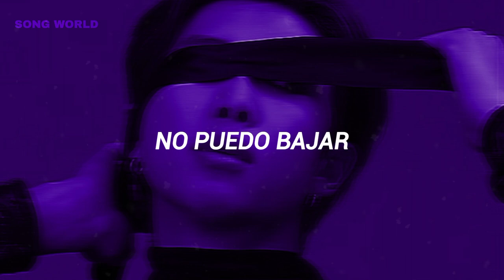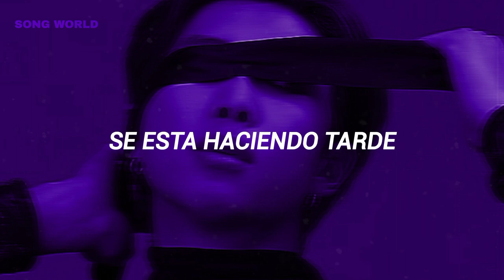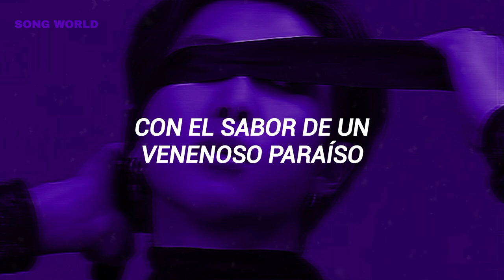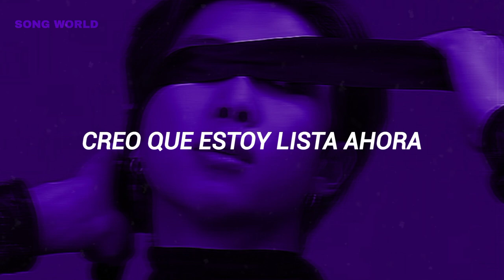Sin duda el mejor remix que escucharas 👁️👄👁️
¡HEEEEEEY!  ૮ ・ﻌ・ა

 ⸙Cancion⸙  Toxic x Pony
  𖧷Artista𖧷  ››Britney spears x Ginuwine‹‹

𖥔   ࣪   ˖
 ⊹  ˑ
 ˑ   ᳝ ࣪  𓄹 ⊹

♡⃕  Si quieres que suba una canción que te guste a mi canal escríbeme en Instagram o tik tok.
 ♡⃕  If you want me to upload a song that you like to my channel write me on Instagram or tik tok.

.   ֺ  ָ   ֙⋆ ִ    ۪  ⊹  ˑ  ִ  ֗   ִ  ۫   ˑ   ᳝ ࣪  𓄹 ⊹